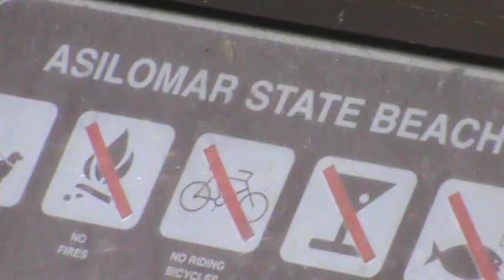Asilomar State Beach - Simone Brazil Surf Style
Vacation in Monterrey - CA - Fun day in Norcal - SEPTEMBER 2014 - Brazil Cam